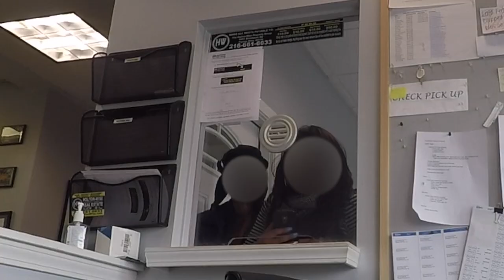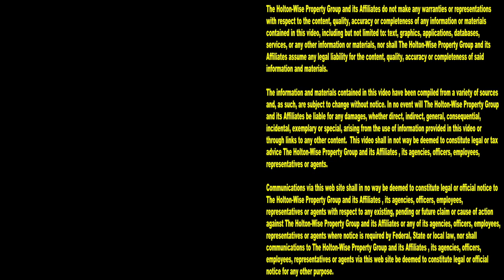Angry Tenants & Ghetto Evictions Caught on Tape | Tenants From Hell 108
Gotta pay your rent dude. If you don't pay the rent, the landlord is going to haul you away. Tune in to the 108th episode of The Tenants From Hell Show for a compilation of some ghetto evictions caught on camera, trashed houses, destroyed rental properties, and some very angry Section 8 tenants caught on camera causing a ruckus in the HoltonWise property management office. HoltonWiseTV is Section 8 investing made easy.

📺 HELPFUL RESOURCES
Holton-Wise FAQ